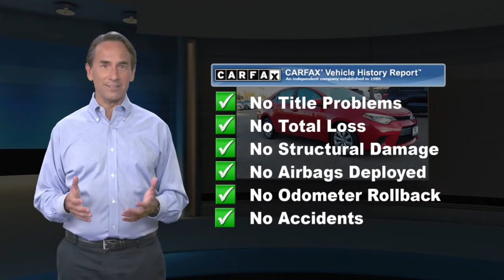Used 2014 Toyota Corolla LE Plus, Glen Burnie, MD 01420A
JBA Chevrolet

2014 Toyota Corolla LE ONE OWNER, CLEAN VEHICLE HISTORY REPORT, ABS brakes, Electronic Stability Control, Heated door mirrors, Illuminated entry, Low tire pressure warning, Remote keyless entry, Traction control.At JBA Chevrolet, we have a rigorous inspection of every vehicle. We strive to offer you a great deal, an excellent selection and a sincere, professional sales staff to make every experience here an enjoyable one. Come see us today to see why our customers choose to make JBA Chevrolet THE place to purchase their next vehicle.

[RLVID:8995:ffcf8942cc172f53:88b629313ff2b584:1]